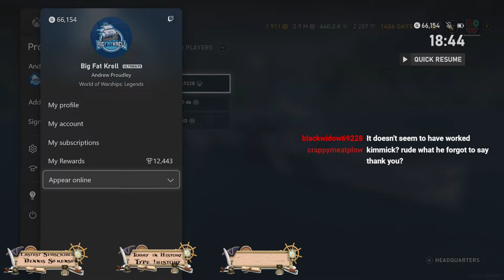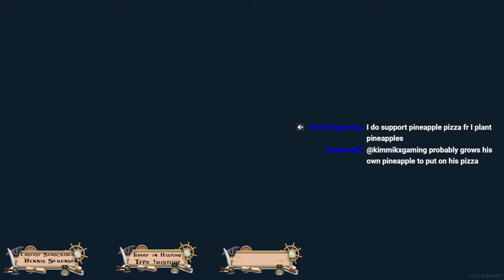world of warships legends. Royal Naval ships only lets spread British rule to the seven seas again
Come watch Krell play games, so lets gooooo

pc specs
 AMD Ryzen 5 5600X Processor
 Vengeance LPX 32 GB Ram
 msi gefore 3060 ti
 rog strix 550 f gaming
 Elgate hd60 pro
 Logitech 922 camera
 Hyper x Quadcast s Microphone
 Hyper X pulsefire Haste Wireless Mouse
 Hyper x Cloud Alpha wireless headset